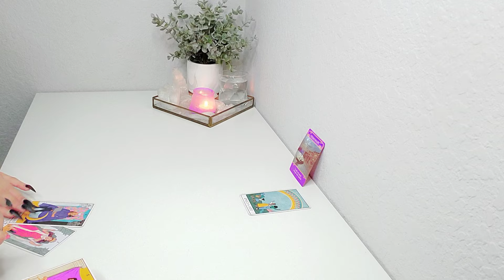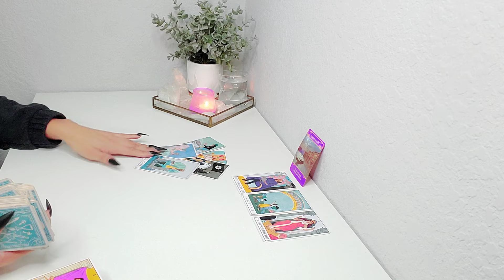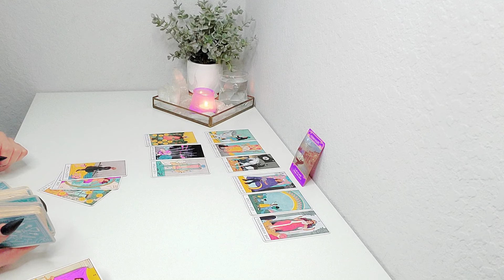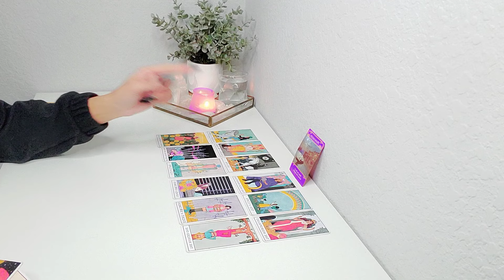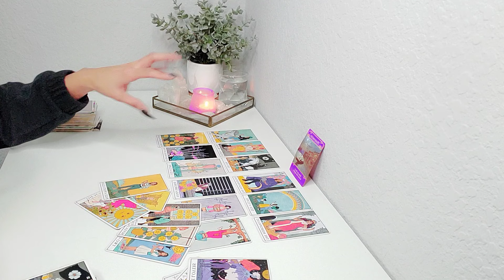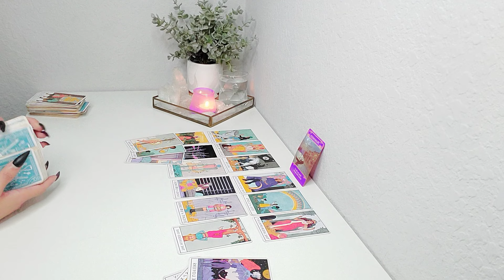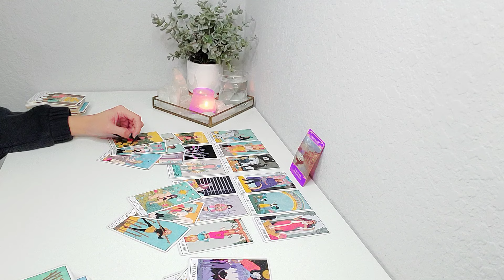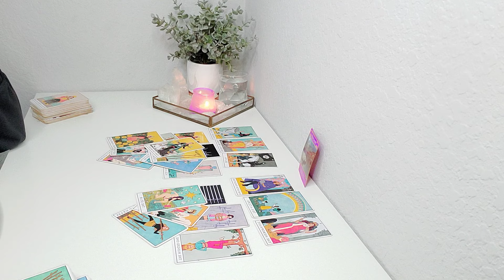❣️Sagittarius | Someone Is Freaking Out That This Might Just Come To Light! 😯 February 2024